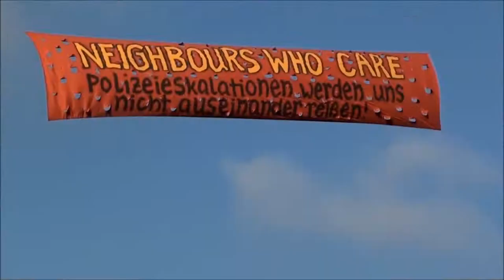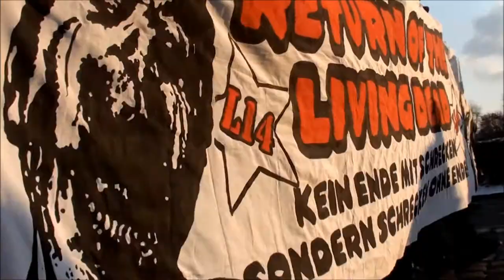Liebig 14 RETURN OF THE LIVING DEAD! Zombieparade am 4. Februar 2012 in Berlin-Friedrichshain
Ein Jahr nach der Räumung Liebig14 wurde gegen Gentrifizierung und Mieterhöhung in Berlin-Friedrichshain demonstriert. Ein paar Impressionen.